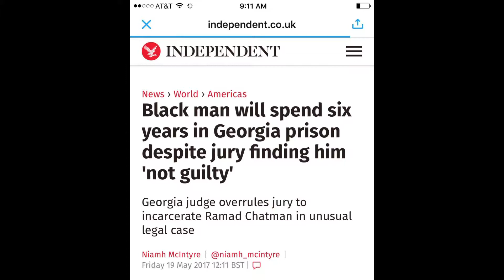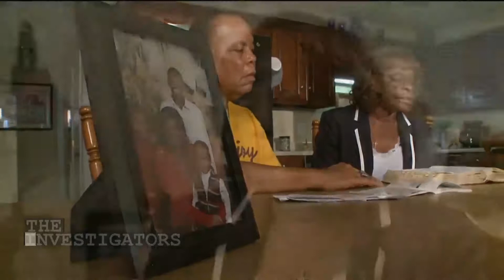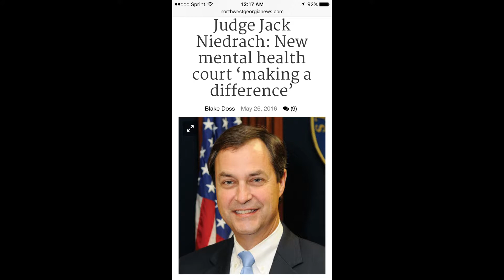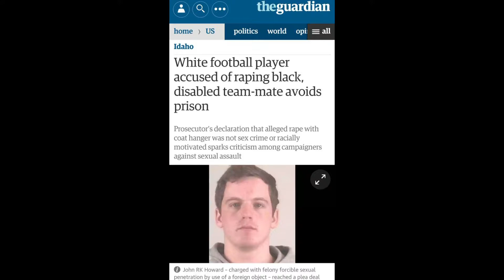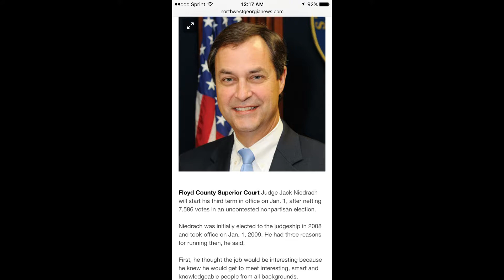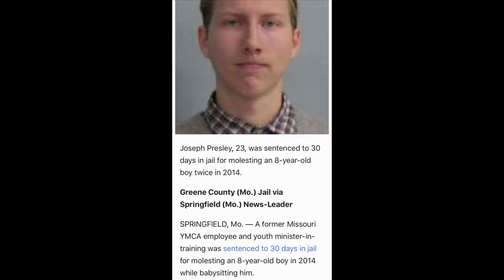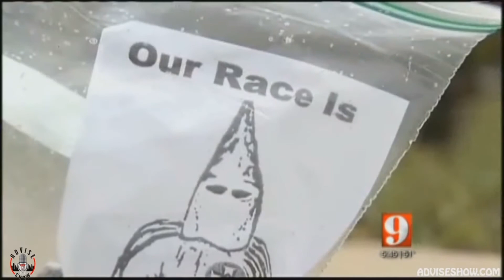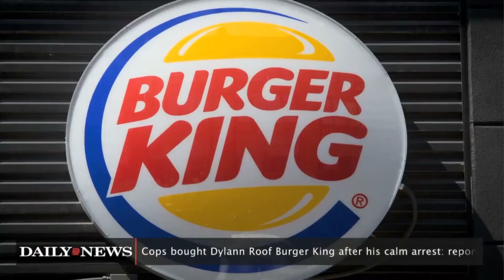Ramad Chatman Black man found innocent still sentenced to jail "Unjustifiable Justice"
Ramad Chatman is a black man found innocent still sentenced to 6 years in jail. More unjustifiable results of the "justice system". How do we stop this? What can we do about it if anything?
The4kast recorded 5/23/17